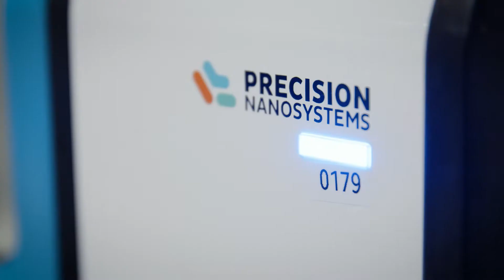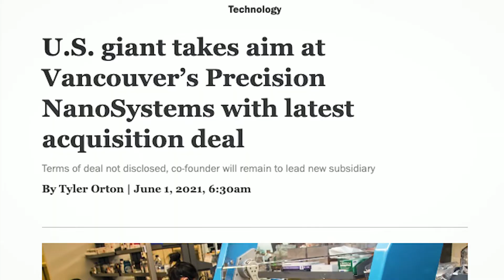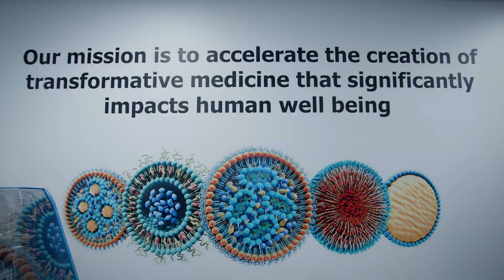Deal of the Year Award - Precision NanoSystems